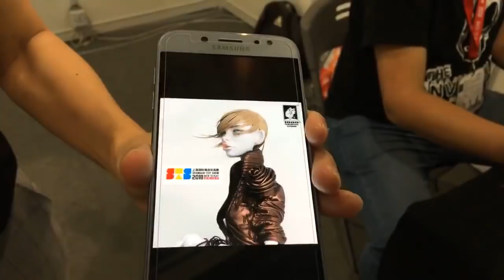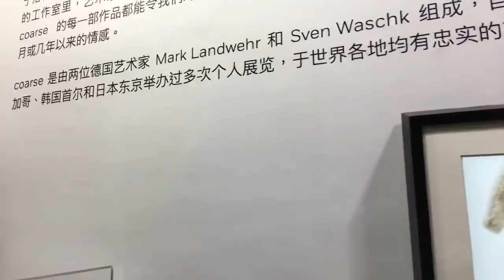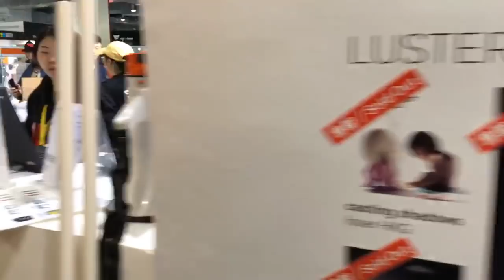TOYSTV【2018上海國際潮流玩具展】Shanghai Toy Show p4: 3zero 3A Eric So COARSE YoYo 1000Tentacles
TOYSTV@【2018上海國際潮流玩具展】Shanghai Toy Show p6 呢幾日記得𥄫實 ToysTV 玩具TV，第一手消息不停放送！